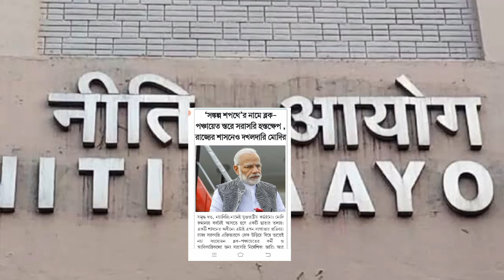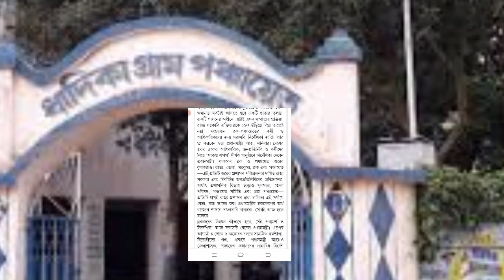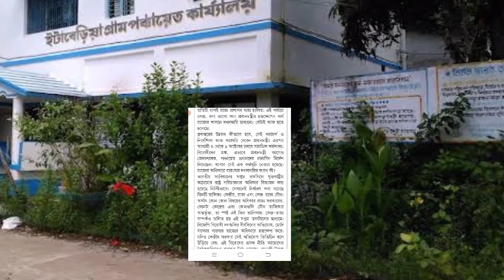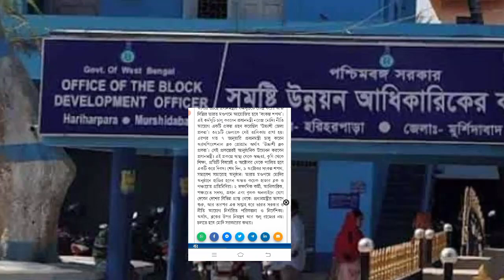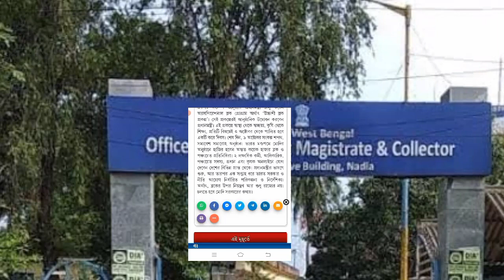Modi sankalp sapaath : পঞ্চায়েত কর্মীদের হাত বাঁধতে চলেছে মোদী সরকার নীতি আয়োগের ক্থা শুনে কাজ করবে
BREAKING-

Source-